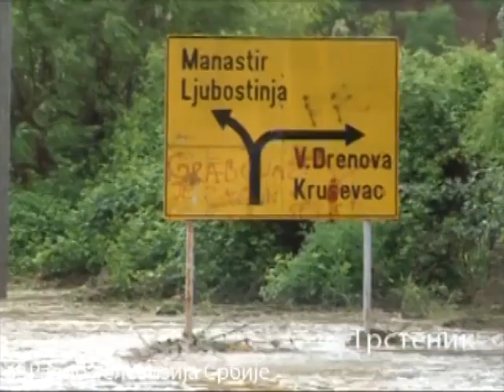Vodena stihija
Borba sa vodenom stihijom u Jagodini, Loznici, Timočkom okrugu, Valjevu, Trsteniku, reci Jasenici i brani na jezeru Vrutci.